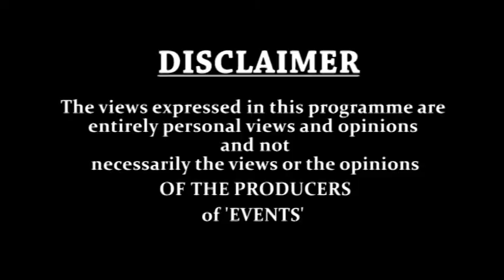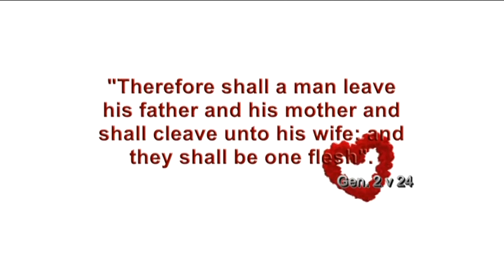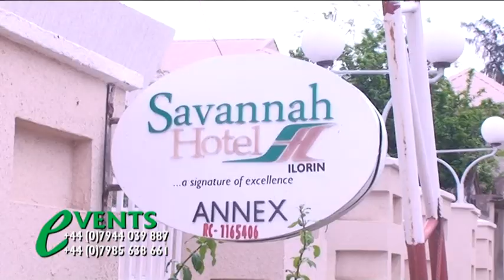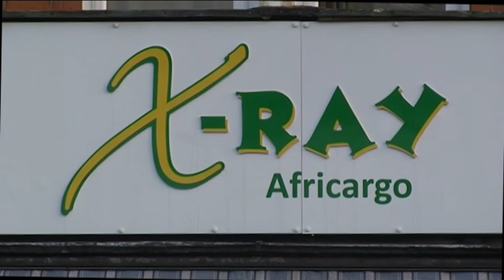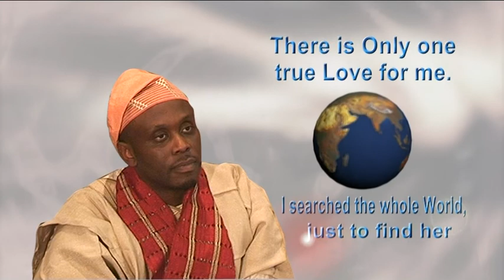EVENTS TV 4TH JUNE 2017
Celebration of Love Between Favour & James.
Engagement Ceremony of Busayo & Nicola.